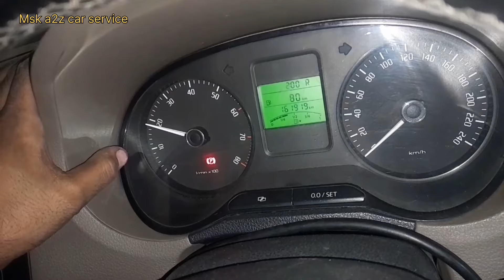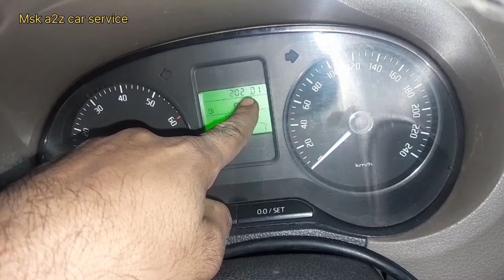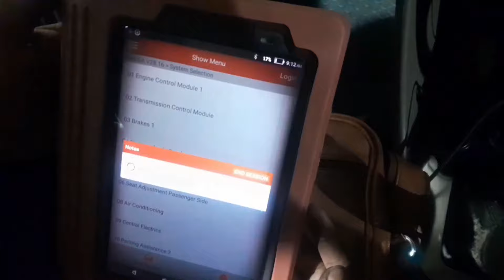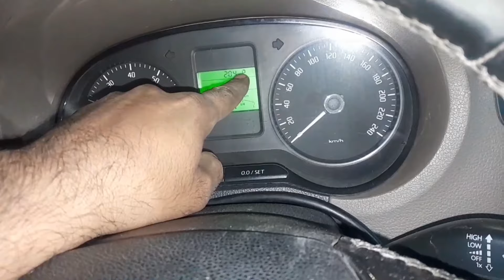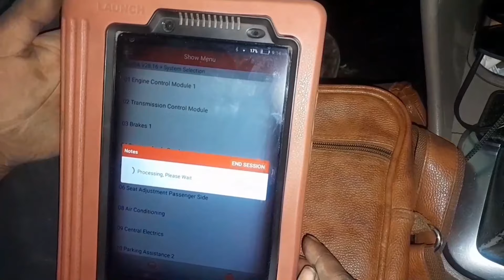Skoda Rapid automatic transmission torque converter failure / fault code P0721/ part 1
Skoda Rapid auto transmission failure / P0721 output speed sensor circ: range performance single